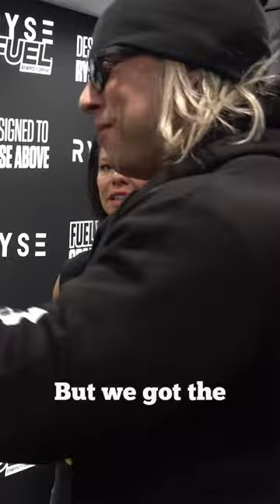Mike O’Hearn Gets Tricked into Confessing His Weight